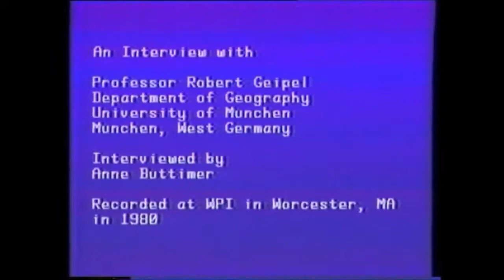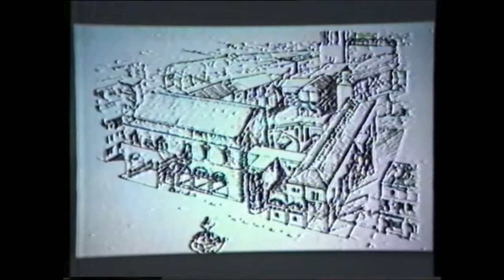History of Geographic Thought: Professor Robert Geipel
Professor Robert Geipel interviewed by Anne Buttimer. Recorded at WPI in Worcester, MA in 1980.